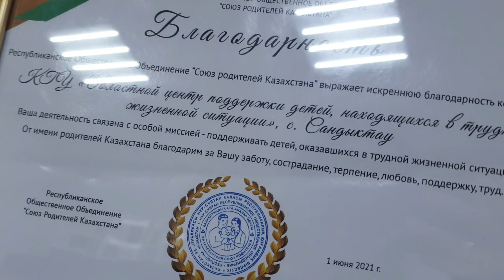В Центре поддержки детей, находящихся в​ трудной жизненной ситуации села Сандыктау побывал 716.kz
Ребята любезно согласились провести для нас небольшую экскурсию, в том числе мы побывали на кухне предприятия.

А Валентина Степановна Крыжановская,​ заместитель руководителя​ по воспитательной работе областного Центра поддержки детей, находящихся в​ трудной жизненной ситуации села Сандыктау рассказала об истории ведомства и о главной миссии Центра.